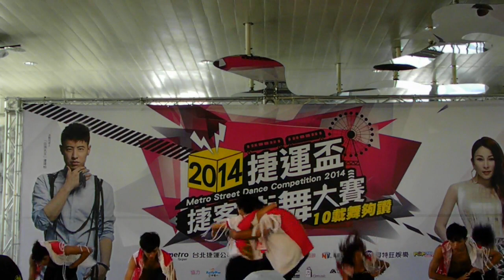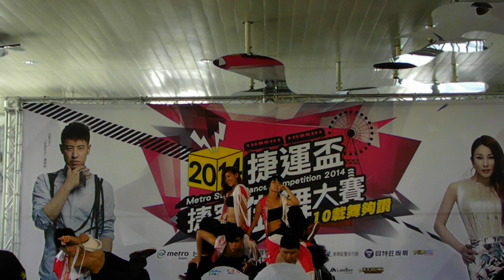2014捷運盃捷客街舞大賽(初賽)：(B組第08組) - Key Stone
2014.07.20 初賽(B組) - 大專青年組

文湖 / 劍南路 / 晴 / 日

Wenhu Line / Jianan Rd. Sta. / Dry / Day

出賽編號：09

總成績：74.7 pts.